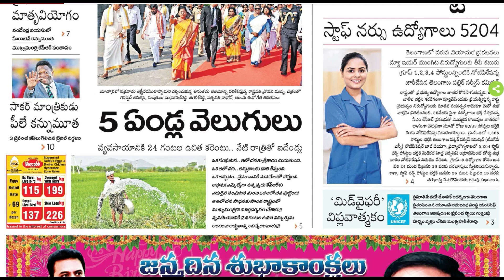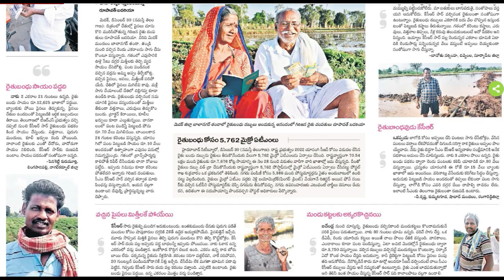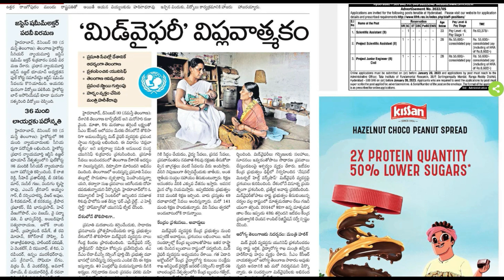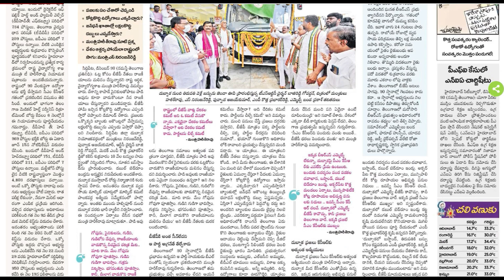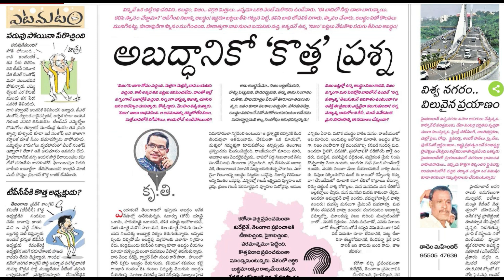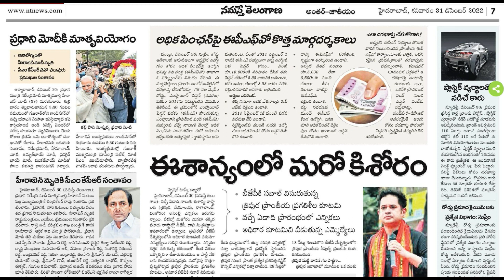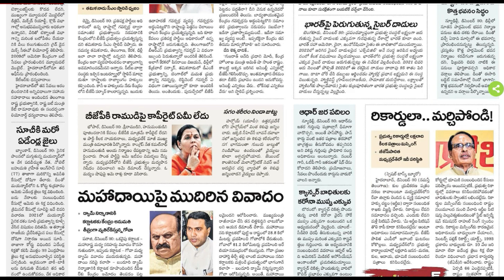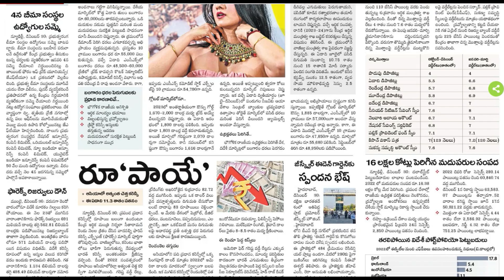NEWS VIDEO CLIP NAMASTHE TELANGANA 31 DEC 2022